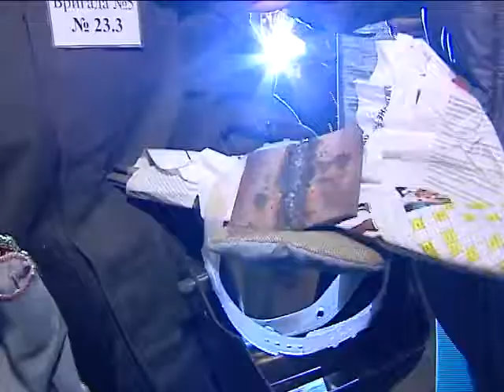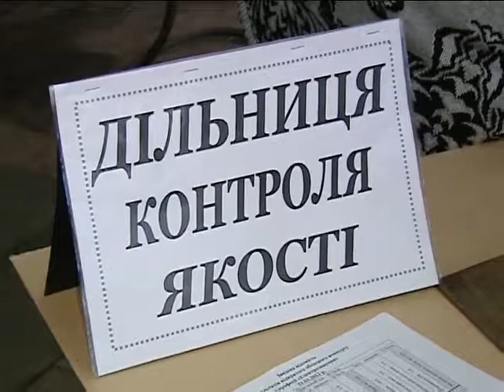Соревнования сварщиков в Донецке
Поймай свою Искру - под таким девизом прошли соревнования сварщиков в Донецком индустриальном техникуме. Участники приехали из 30-ти училищ. Среди конкурсантов была всего одна девушка. Задания придумали преподаватели, они же оценивали работу. Сварочное дело попробовал и Дмитрий Кочергин.